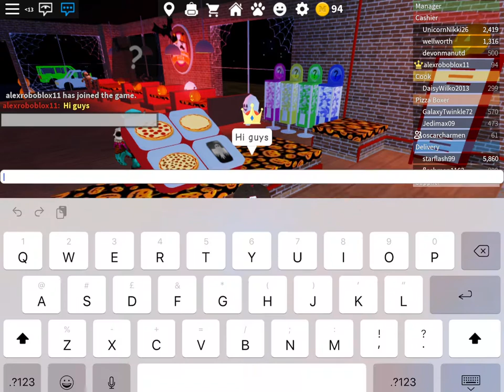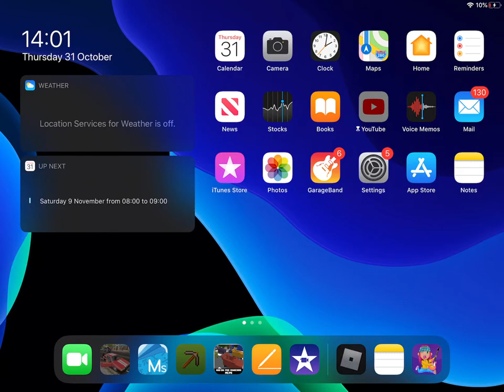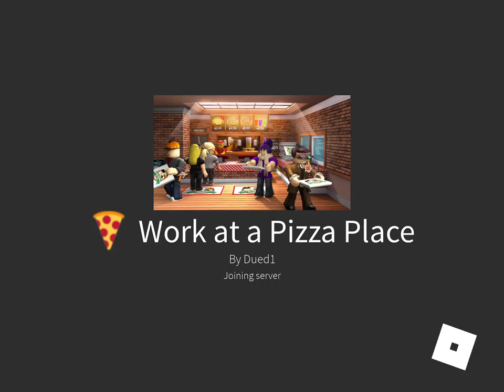work at a pizza place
hey guys sorry part 1 didn't last long but i had screen time on my tablet where i recorded the video, if you want part 2 it might be next month or it 1 week we will see what we can do guys enjoy the game, also theres a reason that i made this video because some body in my game asked me and now i made the video sorry i can't add music because ill get into trouble.